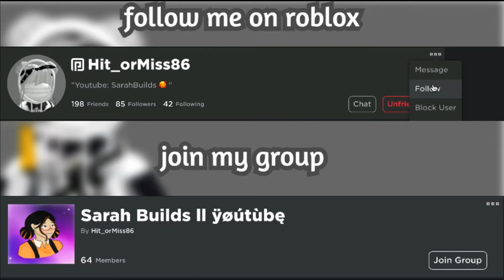MM2 Wins & Looses Montage II Murder Mystery 2